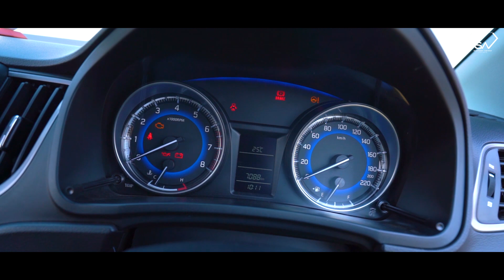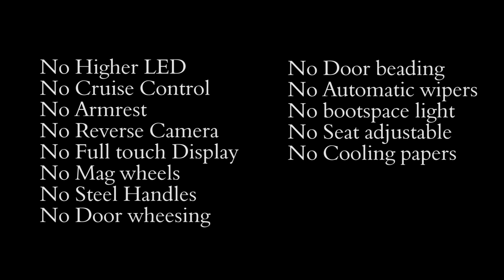Baleno Car Review in Kannada by Santhosh Ashray | Black Diamond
Baleno Car Review in Kannada Language by Santhosh Ashray

Prasad HM
Sweth Shekar
Raghav AIO

DOP & Edit  : Santhosh Ashray
Asst DOP: Shashi Kumar